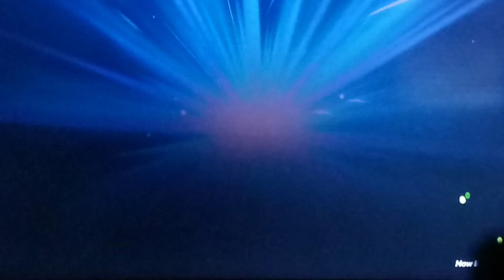Nickelodeon All Star Brawl Part 20 Danny Phantom Story Mode/Campaign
if you don't hear any notifications I'm impressed but still though if you hear some like I said it's due to the do not disturb is off until I turned it on later in the video